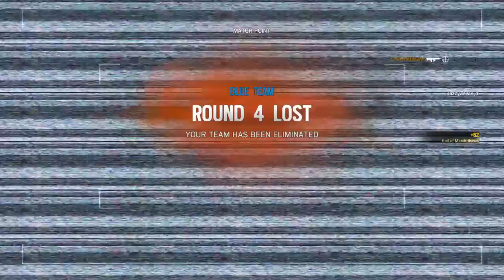Tom Clancy's Rainbow Six® Siege Random